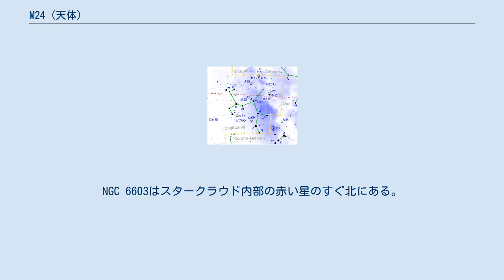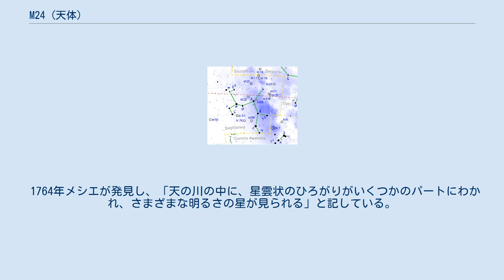M24 (天体)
M24はいて座にある天の川の一部。
他のメシエ天体と異なり、特定の天体ではない。
NGC 6603はその領域に含まれる小さな散開星団である。
 昔から「スタークラウド」と呼ばれ、いろいろな観測者が記録を残している。
肉眼でも見えるすばらしい光の塊である。
双眼鏡でもすばらしい光の塊が見え、小口径でも面白い対象である。
ただ、双眼鏡ではスタークラウドしか見えない。
口径20cmになると視野一杯に微星がまるで洪水のように充満している姿を見ることができる。
NGC 6603はスタークラウド内部の赤い星のすぐ北にある。
NGC 6603を見るためには口径8cmの望遠鏡が必要であるが、口径6cmでは星雲状にしか見えない。
分離して見るためには口径15cmの望遠鏡を必要とする。
また周囲をよく見ると、暗黒帯がいくつも広がっている部分も確認することができる。
 1764年メシエが発見し、「天の川の中に、星雲状のひろがりがいくつかのパートにわかれ、さまざまな明るさの星が見られる」と記している。
ジョン・ハーシェルは、この中のNGC 6603を見て、「きわめて星が多く、よく集中している」と説明し、以降の混乱のもととなった。
ドライヤーはメシエがこの6603を見たかどうか疑わしいと言っている。
ワレンクイストはカタログからこのスタークラウドは除外した。